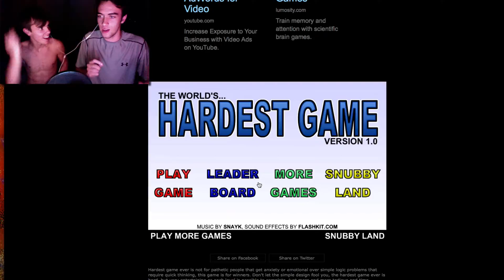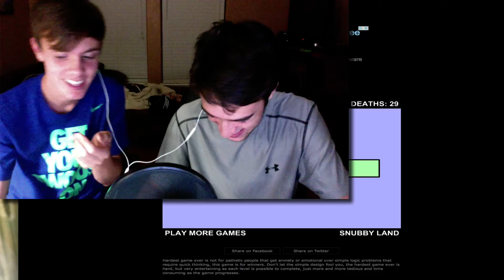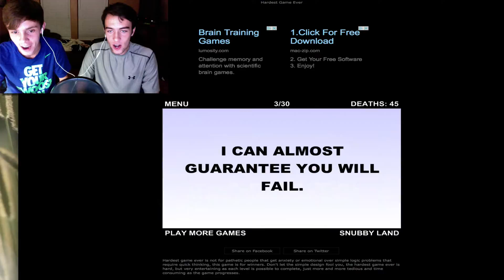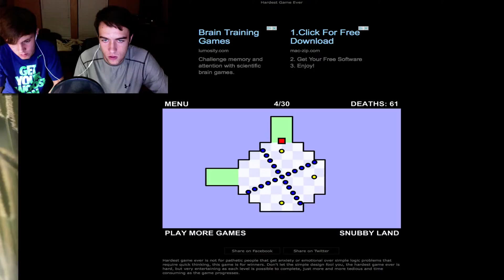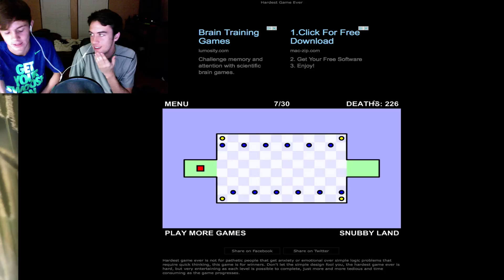The Hardest Game Ever (w/ NiftyChris)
Me and NiftyChris have a crack at playing the hardest game ever. Well, yeah... it's pretty hard (That's what she said)